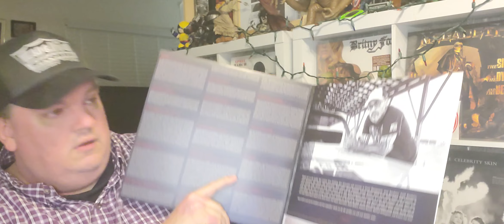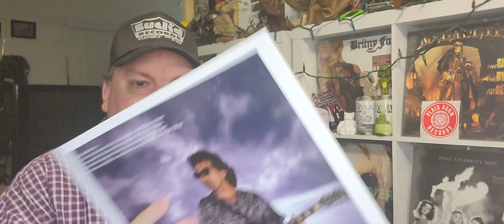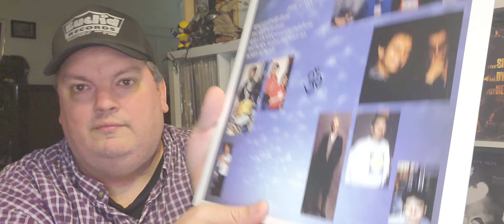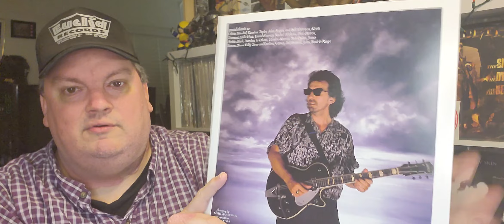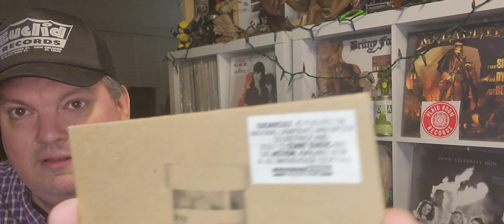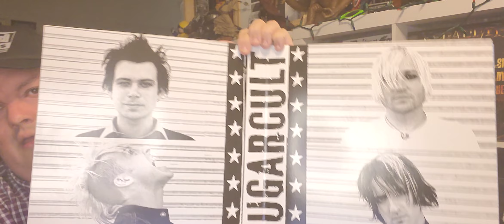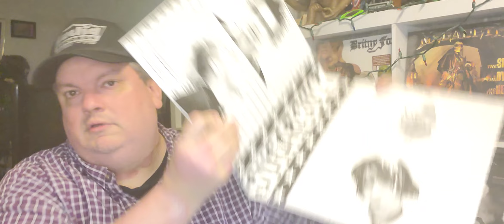Sonic Boom! TV - Episode 226 - NEW RECORDS FROM VC VINYL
NEW RECORDS FROM VC VINYL